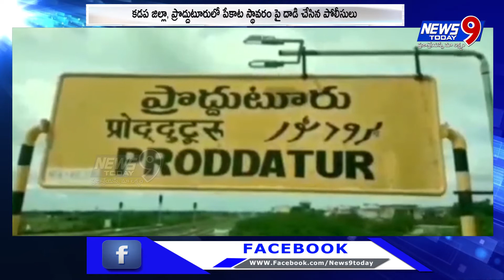KADAPA || 52,250 నగదు 20 మొబైల్ ఫోన్స్ స్వాధీనం || NEWS9TODAY